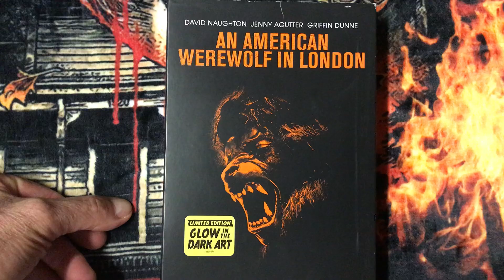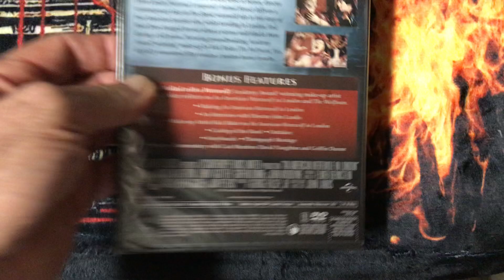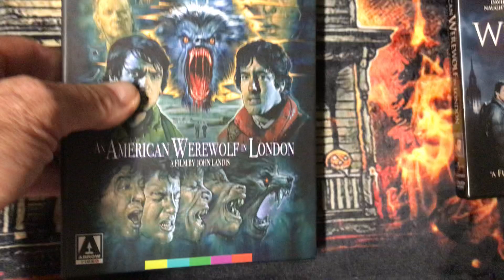Chilly Billy’s Collection: An American Werewolf In London (1981) 4 Or More Series